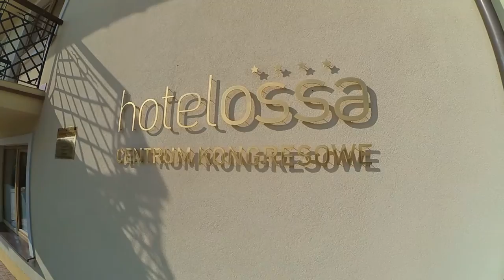PHPCon 2016!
Cam: Xiaomi YI 2K
Gimbal: Feyui G4S+